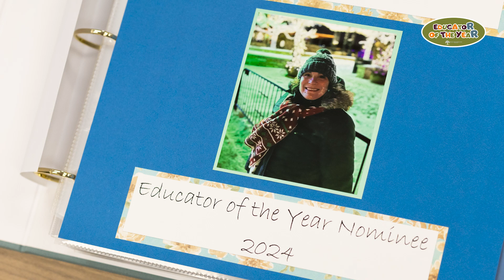2024 Educator of the Year: Michelle Vargas-Herbst, Geneva High School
Michelle Vargas-Herbst speaks about being nominated for the 2024 Educator of the Year.